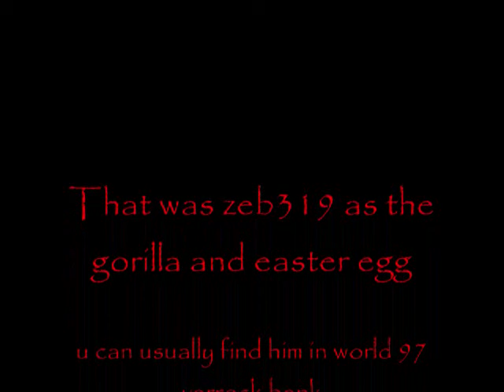funny runescape glitches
zeb319 glitches